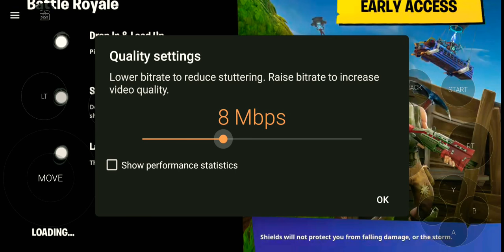Fortnite on note 8:Vortex cloud gaming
Fortnite on adroid.Not clickbait ,don't mind the faggot